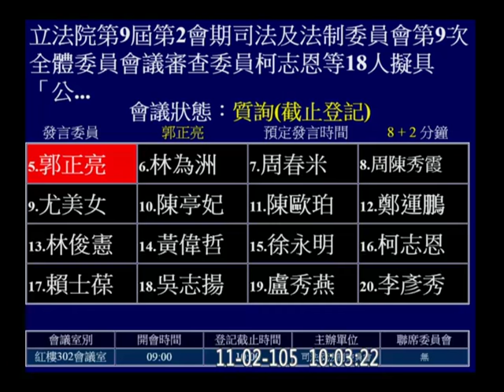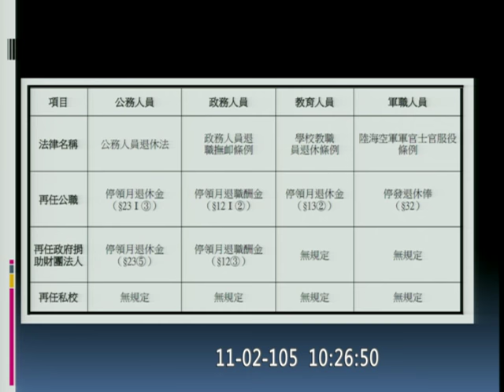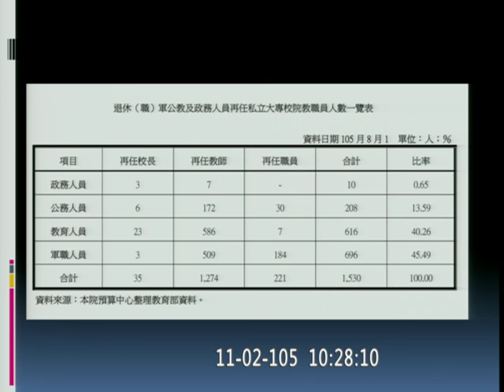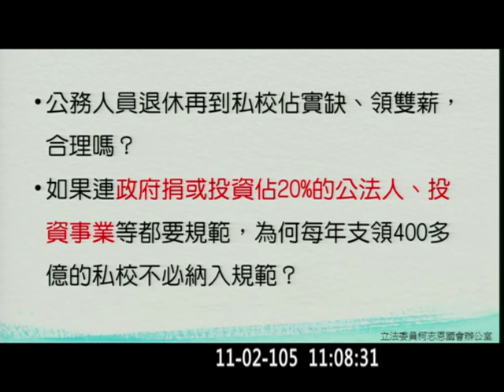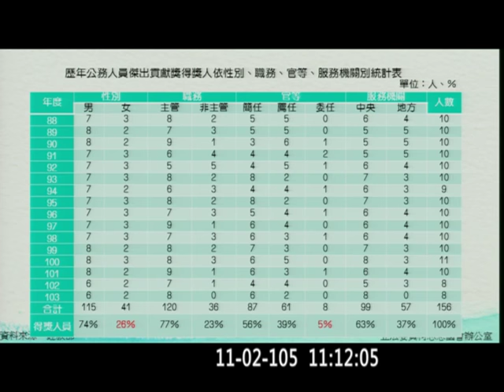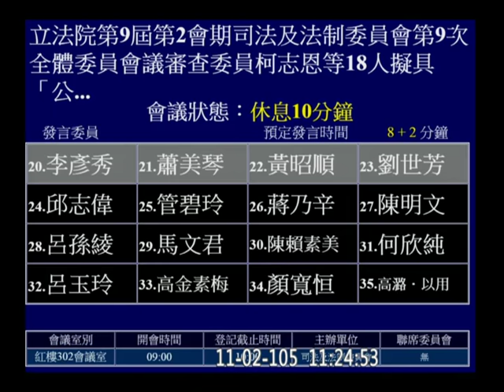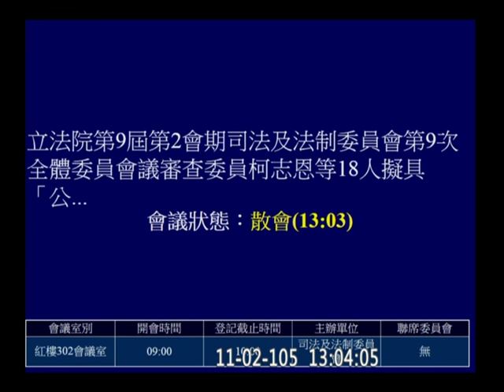20161102 公務人員退休法 柯建銘 蔡易餘 張宏陸 郭正亮 林為洲 周春米 尤美女 柯志恩 劉世芳 司法法制 【立法院演哪齣？】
審查委員柯志恩等18人擬具「公務人員退休法增訂第二十三條之一條文草案」案。